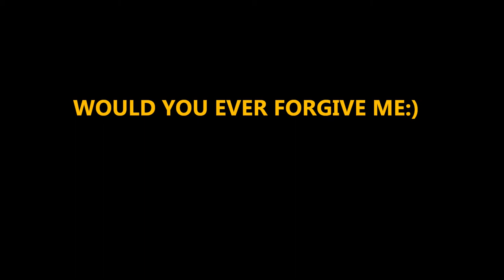Familiar Point Pt.3.wmv